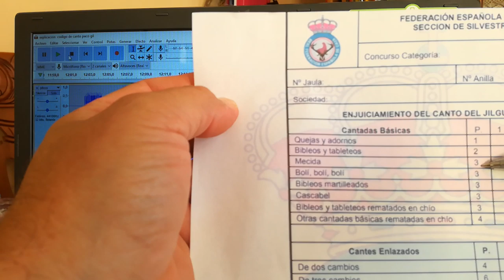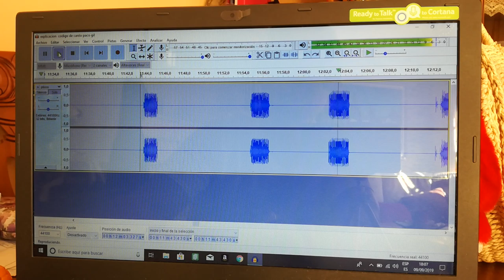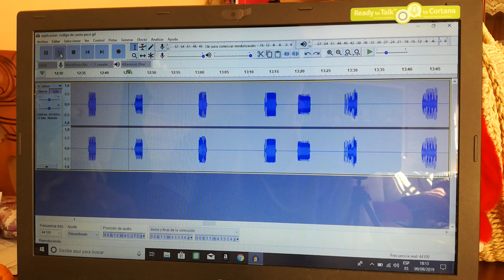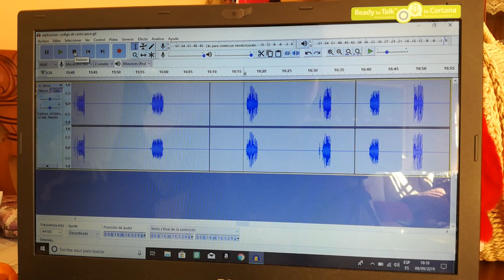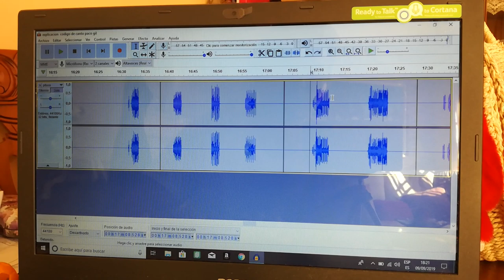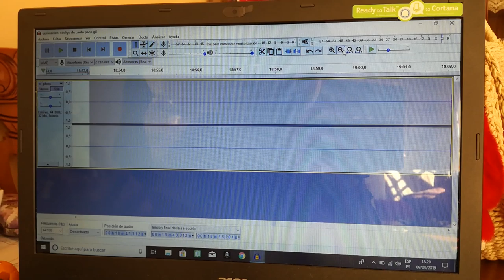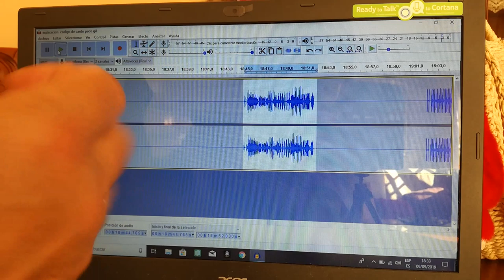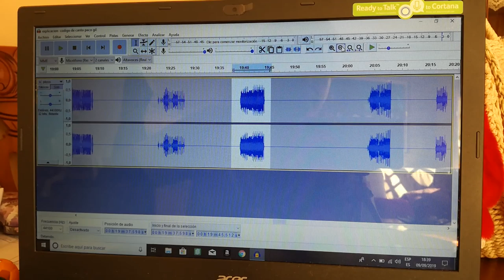Que canta un jilguero (código de canto) Cascabeles🤔🤔🤔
Lo qur sepas y creas que puedes ayudar hazlo